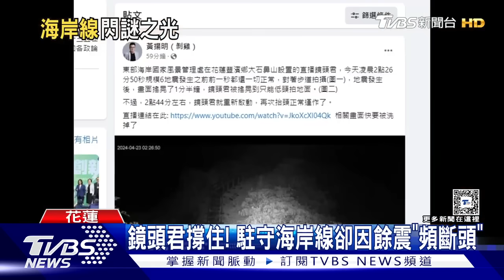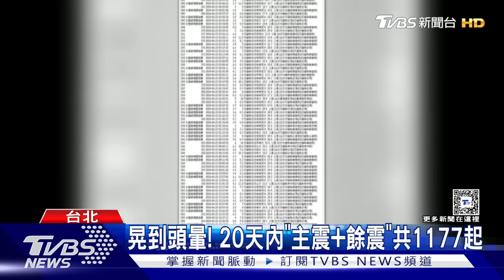馬陸爆量衝出.海面出現「謎之光」 地震前兆異象?｜TVBS新聞